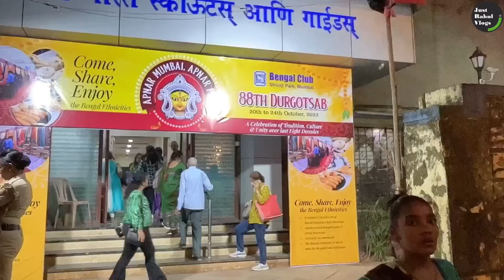मुंबईतील प्रसिद्ध देवींचे दर्शन | वेगळ्या पद्धतीने साजरा होणारा उत्सव | Mumbai Devi Darshan 2023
Mumbaitil Prasiddh Devinche Darshan | Vegalya Paddhatine Sajra Honara Utsav | Mumbai Devi Darshan 2023

नमस्कार मित्रांनो..
नवरात्र म्हणजे देवीचा जागर, उत्साह, गर्दी आणि जल्लोष. आज चा वीडियो मध्ये आपण मुंबईतील प्रसिद्ध आणि ऊंच देवीचे दर्शन घेतल आहे. अप्रतिम सजावट, एकापेक्षा एक देवीची मूर्ति आणि नेत्रदीपक अशी लाइटिंग. सण आणि उत्सव हे असेच साजरे झाले पाहिजे कारण याने च आपली परंपरा टिकुन राहते. तर तुम्ही तुम्ही सुद्धा भेट देऊन दर्शनाचा आनंद घ्या आणि तिथे भेट द्यायला नाही जमले तर ऑनलाइन दर्शन घ्यायला पूर्ण वीडियो नक्की पहा आणि वीडियो आवडला तर लाइक करून शेयर करायला विसरू नका.
धन्यवाद 😊
आई माउली चा उदो उदो

Hi guys..
in this video we have visited to all famous mandal in navratri and take darshan. people are celebrating festival with energy. all mandals are celebrating with big idol, big decoration and lighting. in this we covered many mandal i.e. from mahim to satrasta. so watch full video and if like then don't forget to like and share with everyone.
aai mauli cha udo udo 😊

Thank You For Love & Support to Just Rahul Vlogs 😊 असेच प्रेम, आशीर्वाद आणि साथ कायम राहु द्या 😊👍

In this video:
नवरात्रि
मुंबई देवी दर्शन
मुंबईतील प्रसिद्ध नवरात्रि
Mumbai navratri
famous pandal in Mumbai
Mumbai Devi darshan
Mumbai festival
Devi decoration
Navratri decoration
Navratri lighting
famous Devi idol
Durga Pooja
Navratri in india
biggest festival
festival vibes
Tallest Devi in maharashtra